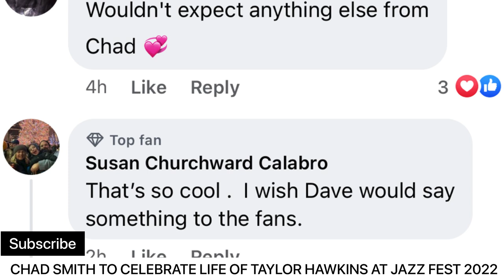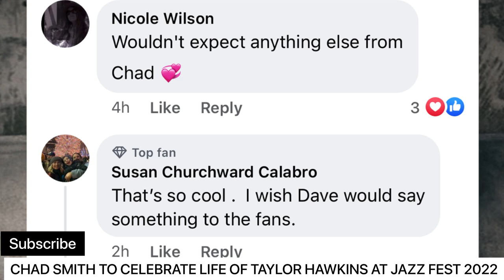Taylor Hawkins Memorial!! Chad Smith ‘Red Hot Chili Pepper To Celebrate His Life At Jazz Fest 😭😭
Now, It's been official and confirmed, the Red Hot Chili Peppers will be taking over Foo Fighter's slot at this year's New Orleans Jazz & Heritage Festival after drummer Taylor Hawkins died last month.

The beloved drummer, Chad Smith, revealed his plans for the show.

According to the so many reports coming in, the legendary group last played at the iconic music festival more than half a decade ago, and they're now stepping in to fill Foo Fighters' slot.

Speaking about his plans for the show, Smith believes that it would be a great time to honor, pay tribute, and celebrate the life of his good pal.

The drummer said he's inviting the late musician's wife, Alison, and the show will be a "celebration of Taylor Hawkins life.

Chad said,
"That's what she wants. She doesn't want it to be anything other than, 'Let's celebrate music, let's celebrate our friends, let's celebrate Taylor,"

Regarding Hawkins' wife's perspective, the musician said this kind of show is what she would prefer and would be very happy that it’s being organized.

"We're going to do all that and she's going to be part of that and I'm very honored that we can do that with her. ... We're going to play our hearts out," the drummer Chad Smith said.

It's been a month since the drummer passed away, but fans, friends, and family are still mourning their loss.

In early reports, the musician died on March 25 in his hotel room in Bogota, Colombia.

Rest In power King.